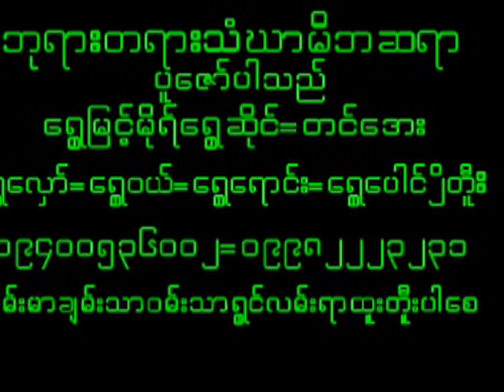May 1, 2024